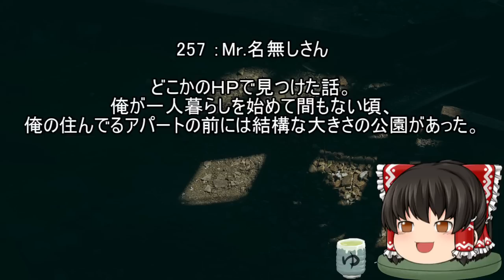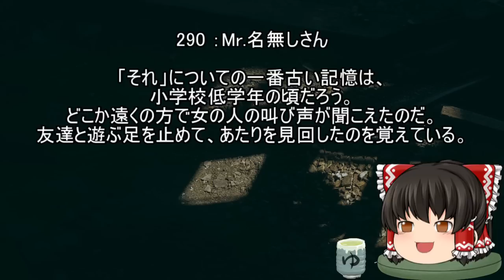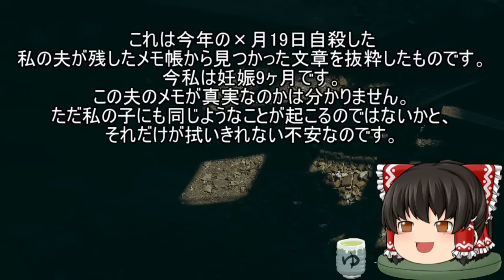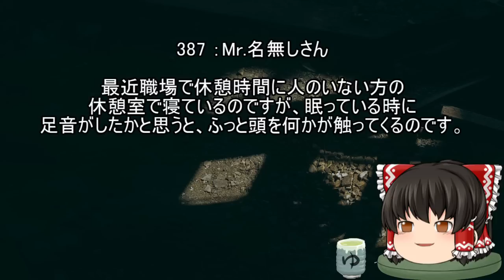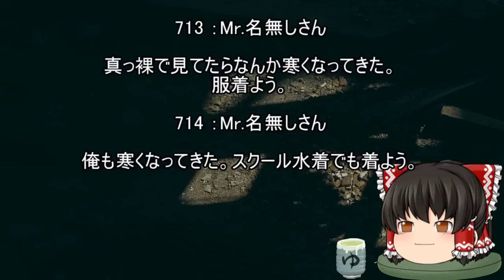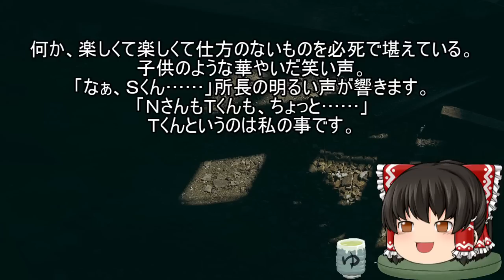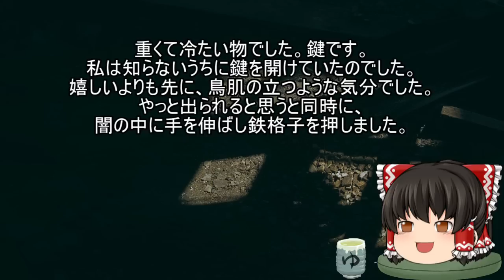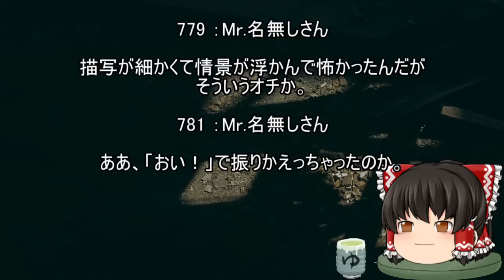怖いスレシリーズ『なんでもいいからこわ～い話』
頭部を取り外して洗濯したら脳が右に寄ってしまいました・・・
やはり手洗いすべきだったでしょうか・・・›‹

音楽

FREE BGM
DOVA-SYNDROME

背景素材

ぱくたそ

参考スレ
『【コピペでも】★こわ～い話★【いいよ】（2003）』